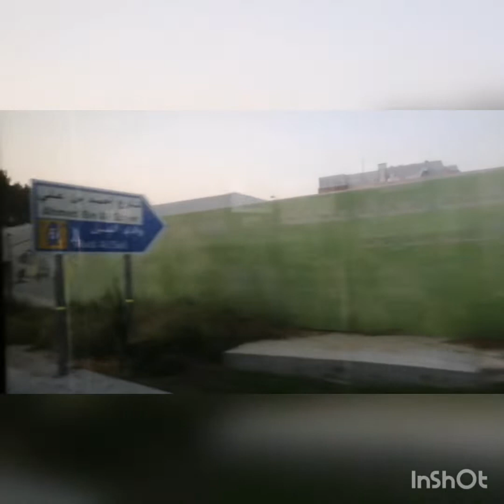Doha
Qatar bus ride